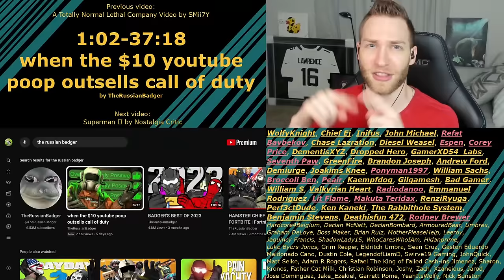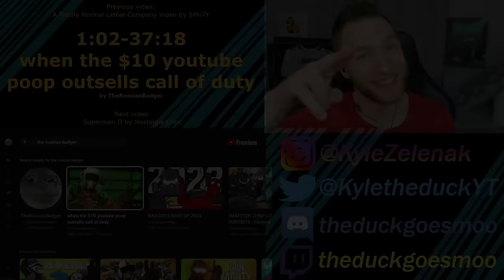THE BIGGEST THREAT! Reacting to "when the $10 youtube poop outsells call of duty" -TheRussianBadger